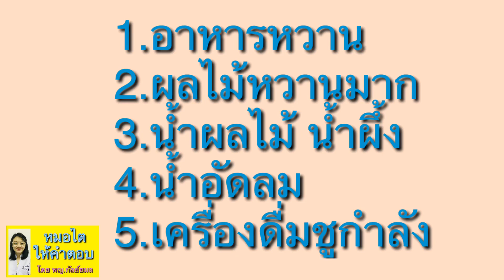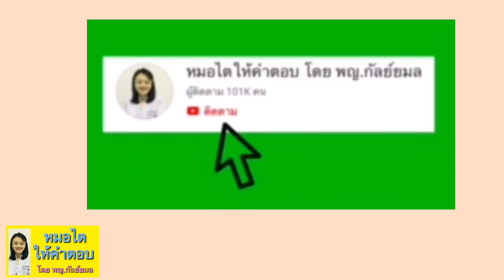5 อาหารหวาน ต้องระวัง หมอไตให้คำตอบ โดย พญ.กัลย์ยมล ep 169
5 อาหารหวาน ต้องระวัง หมอไตให้คำตอบ โดย พญ.กัลย์ยมล
1.อาหารหวาน
2.ผลไม้หวานมาก
3.น้ำผลไม้ น้ำผึ้ง
4.น้ำอัดลม
5.เครื่องดื่มชูกำลัง

________________________________________________________________________________________________1.ท่านสามารถติดตามการตอบคำถามได้ทุกวันอาทิตย์เวลาประมาณบ่าย 2

2.สมัครเป็นสมาชิกช่อง เพื่อท่านจะได้รับป้ายสมาชิกเวลาคอมเม้นท์ข้อความ จะมีโอกาสที่คุณหมอจะเห็นข้อความมากกว่าคนอื่น เพียง 50 บาทต่อเดือน (แนะนำสมัครทางคอมพิวเตอร์ค่ะ)
3.สามารถปรึกษา พญ.กัลย์ยมล ธรรมนิรมล (อายุรแพทย์โรคไต ปัจจุบันทำงานที่ รพ.กรุงเทพอุดรค่ะ ) และนักกำหนดอาหาร ได้เป็นรายบุคคลออนไลน์ สอบถามเพิ่มเติม ทางลิงค์นี้นะคะ
4.สามารถฝากคำถามที่ไลน์ โดยพิ่มพ์ @doctorning เพื่อหมอและทีม จะตอบใน live วันอาทิตย์ ประมาณบ่าย สอง ใน facebook และ youtube นะคะ (ไม่มีค่าใช้จ่ายค่ะ)
5.สามารถติดตามความรู้ได้อีกหนึ่งช่องทางทาง Facebook ค่ะ